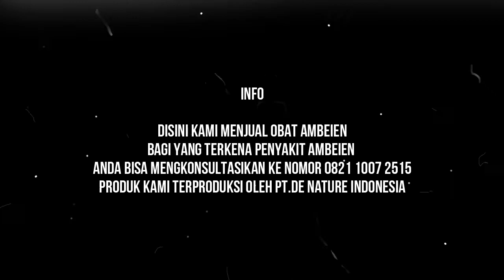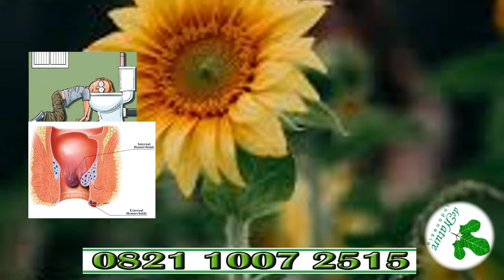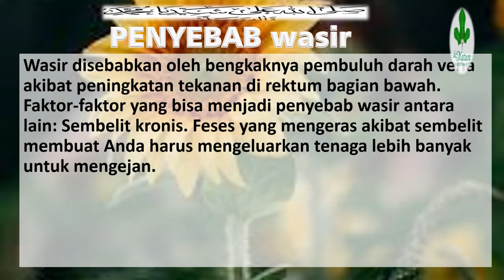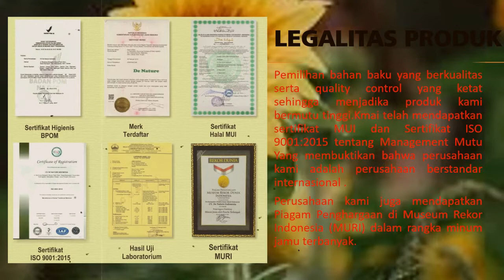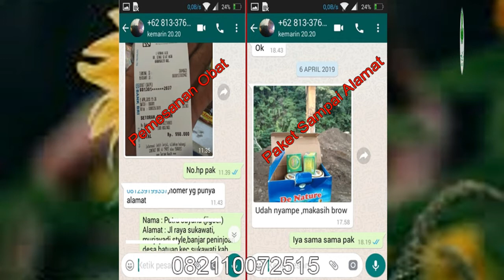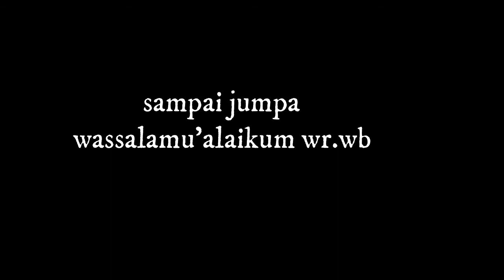Cara Mengobati Wasir Alami Dengan Bawang Putih paling efektif dan manjur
berikut ini adalah Cara Mengobati Wasir Alami Dengan Bawang Putih paling efektif dan manjur
mari simak video kali ini sampai habis ya

De nature Indonesia dapat mencegah penyakit ini dengan cara herbal ekonomis yaitu dengan obat yang di produksi asli oleh PT. DE NATURE Dalam bentuk kapsul nama obatnya adalah kapsul ambejos, kapsul zirzak dan selep salwa obat ini aman bagi tubuh dan tidak menimbulkan efek samping selain mengobati pernyakit ambeien de nature Indonesia juga menyediakan obat herbal untuk pernyakit seperti
1.kanker
2.gatal kulit
3.wasir
4.asam urat
5.dll
De nature Indonesia sudah memiliki legalitas produk dengan pemilihan bahan baku yang berkualitas serta quality control yang ketat sehingga menjadikan produk kami bermutu tinggi.kami telah mendapatkan sertifikat mui dan sertifikat internasional ISO tentang management mutu yang membuktikan bahwa perusahaan kami perusahaan berstandar nasional
Perusahaan kami juga mendapatkan piagam penghargaan dan museum rekor Indonesia (muri) dalam rangka minum jamu terbanyak
Untuk informasi lanjut silahkan hubungi nomor 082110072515

Sumber lain dan pemesanan